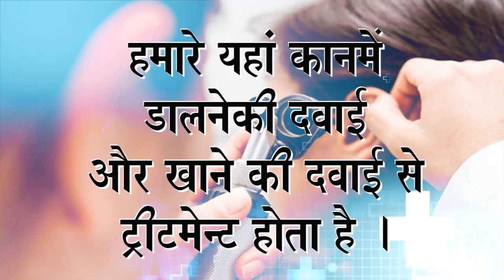Praveen Surana || Deaf Cure Center || Ahmedabad